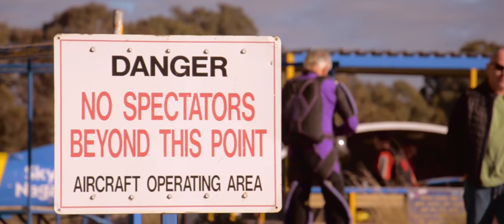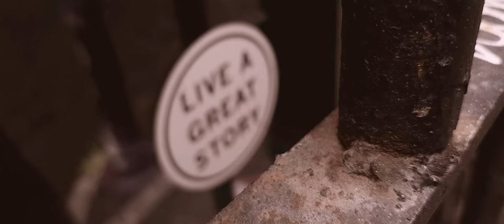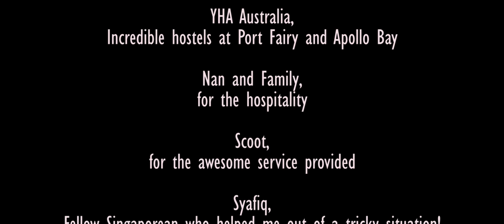Victoria Road Trip 2017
A short week getaway to Victoria, Australia.
Short visit to Skydive Nagambie, followed by a road trip down to the Great Ocean Road, ending the trip at Melbourne City

Deep Chills

Song: Blinded (Feat. Emma Carn)